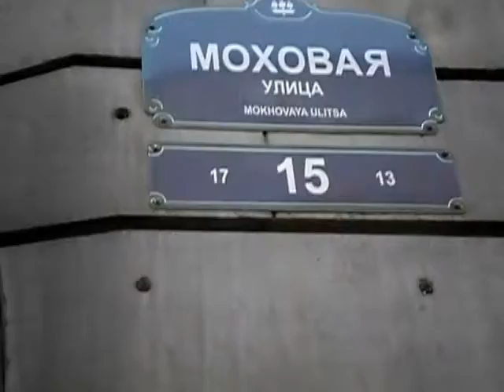Елена Захарченко "Памяти друзей" 18.03.2017 г.